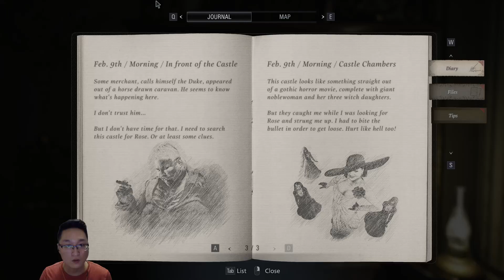Resident Evil Village Highlights part. 2